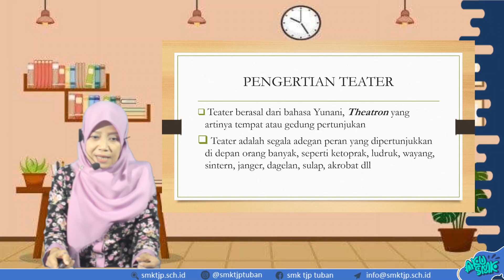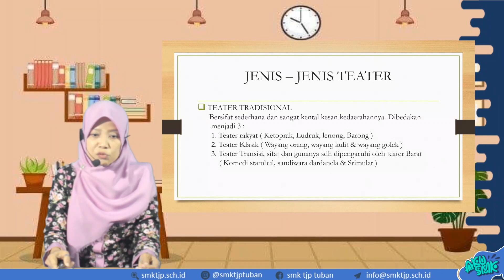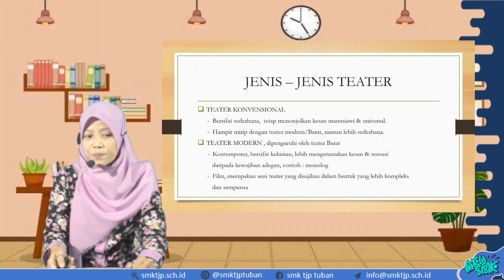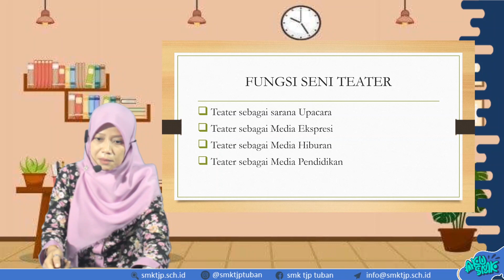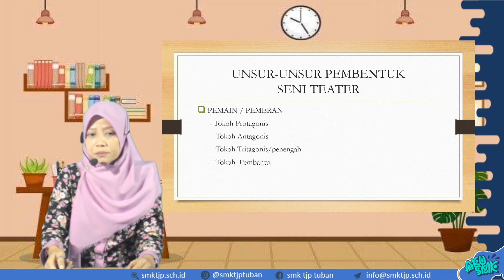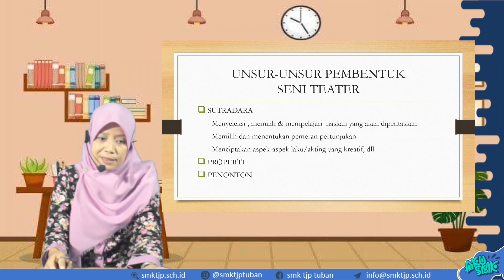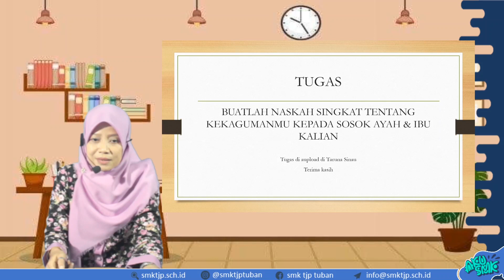Jenis Fungsi dan Unsur Seni Teater Nusantara, SBK Kelas X SMK Taruna JayaPrawira Tuban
Simak yuk video pembelajaran Seni Budaya dan Kesenian (SBK) Kelas X hari ini...

Pada video ini, kita akan mempelajari Jenis Fungsi dan Unsur Seni Teater Nusantara

Jangan lupa Absen pada kolom komentar dengan format:
Nama